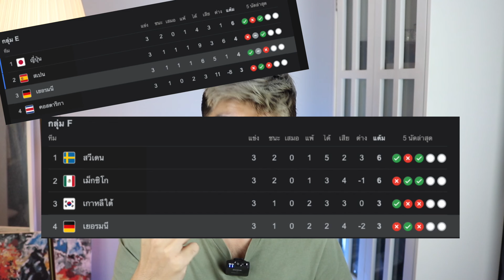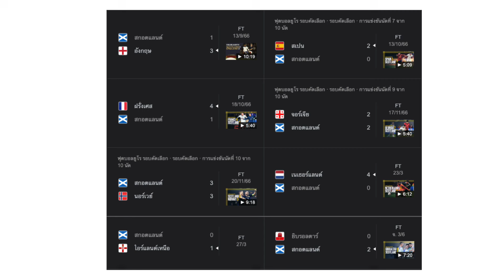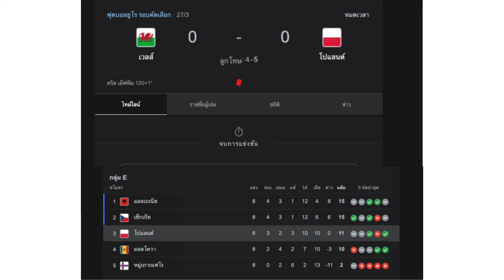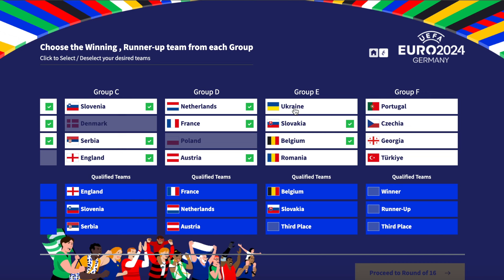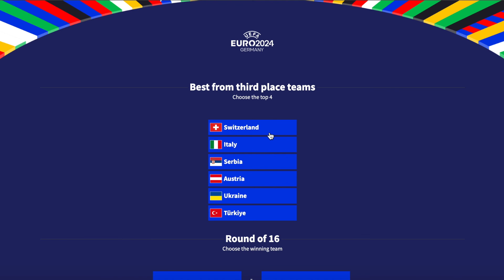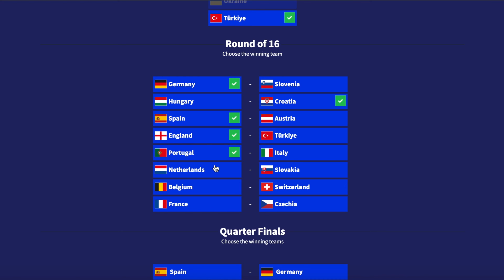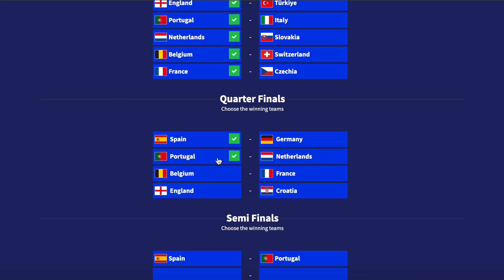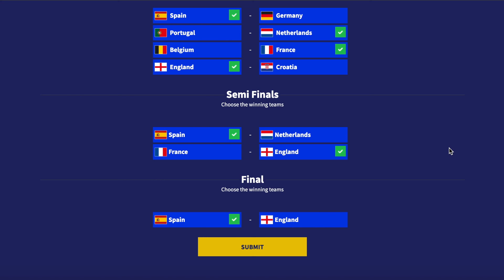ทำนายแชมป์ ยูโร 2024 จากฟีฟ่า | ใครแชมป์? ใครม้ามืด? ทีมเต็งร่วงหมด?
วันนี้ผมจะมาบอก/ทำนาย ผลการแข่งขันฟุตบอลยูโร 2024 ว่าทีมไหนจะเข้ารอบ ทีมไหนจะตกรอบ จะมีเต็งแชมป์เข้ารอบกี่ทีม แล้วเข้าไปแล้วจะเจอกับทีมไหนบ้าง

Time code
0:00 - Intro
1:09 - แบ่งกลุ่ม A
3:24 - แบ่งกลุ่ม B
5:34 - - แบ่งกลุ่ม C
8:07 - แบ่งกลุ่ม D
10:01 - แบ่งกลุ่ม E
12:05 - แบ่งกลุ่ม F
14:27 - รอบ 16 ทีมสุดท้าย
15:37 - รอบ 8 ทีม
17:12 - รอบรองชนะเลิศ (4 ทีม)
18:55 - รอบชิงชนะเลิศ